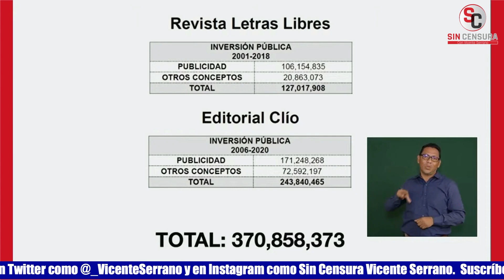AMLO EXHIBE CÓMO SHERIDAN Y KRAUZE OBTUVIERON MÁS DE 370 MILLONES DEL GOBIERNO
Al hablar de la deshonestidad en Reforma y El Universal, el presidente López Obrador demostró con datos cómo desde la década del 2000 le dieron desde el gobierno más de 370 millones a las revistas de Guillermo Sheridan y Enrique Krauze; esto aunado a los plagios que vendían como textos al gobierno y que por lo general eran refritos, que una vez leyó algo que usaron un texto ya publicado de Luis González. Dio a conocer que Santiago Creel por ejemplo como secretario de Gobernación ordenó que pagaran un libro a Krauze sobre Luis Terrazas, el gran cacique de Chihuahua, una “edición de lujo” cobrada muy bien; y que ahora todos son paladines de la libertad cuestionadores de todo, pero que afortunadamente existen las mañaneras